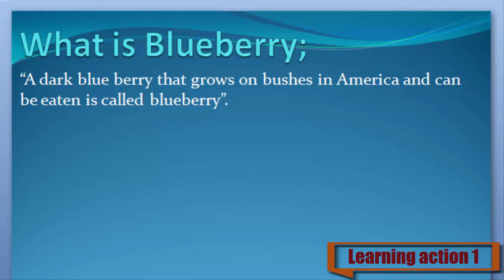What is Blueberry. Urdu /English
Blueberry Keya ha janny Urdu or English me

 What are Blueberry
 Definition of Blueberry
 What is the Blueberry
 Meaning of Blueberry
 Stands for Blueberry
 Who is the Blueberry
What is meant by Blueberry
Blueberry
 Learning Action 1
  Blueberry Urdu or English me,
  Blueberry Urdu me,
  Blueberry English me,
  Blueberry in Urdu,
  Blueberry in English,
  Blueberry Keya ha,
  Blueberry Kisay khaty hy,
  Blueberry Isy keya khaty hy,
  Blueberry Urdu and English,
  Blueberry English and Urdu,
  Blueberry English or Urdu,
  Blueberry Describe Kary,
  Blueberry Explain Kary ,
  Blueberry Explain Kary Urdu or English,
  Blueberry Describe Kary Urdu or English,
  Blueberry Describe in Urdu,
  Blueberry Describe in English,
  Blueberry Explain in Urdu,
  Blueberry Explain in English,